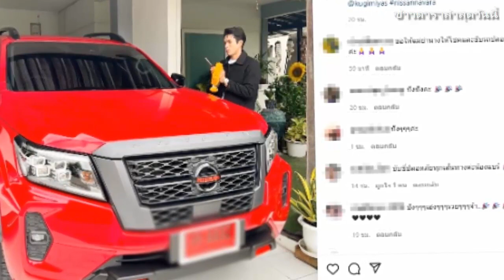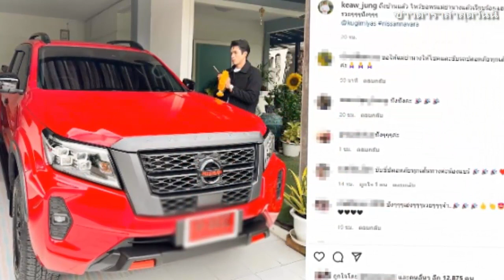ไม่ต้องรถหรู ณเดชน์ คูกิมิยะ ออกรถกระบะป้ายแดง / ข่าวดาราล่าสุดวันนี้